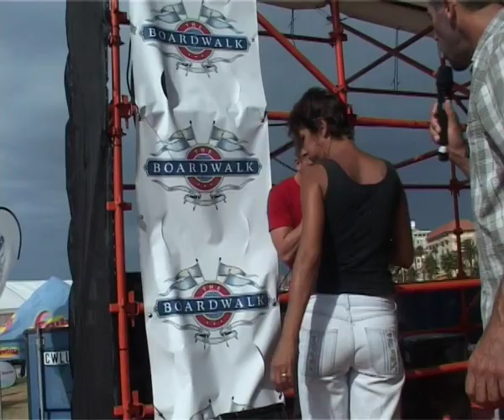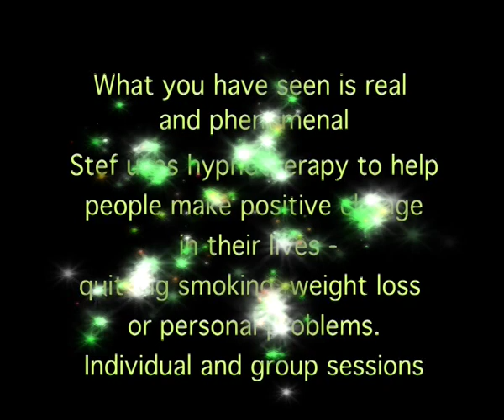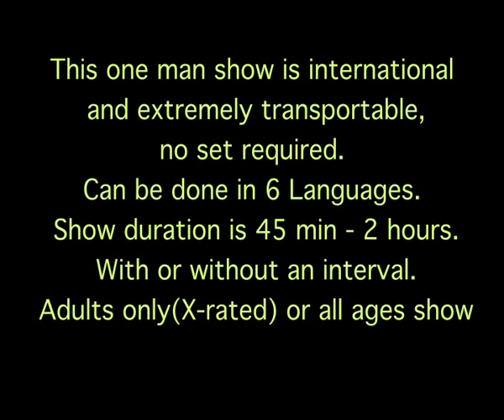Dr Stef Juncker Sidesplitting hypnosis stage show Port Elizabeth